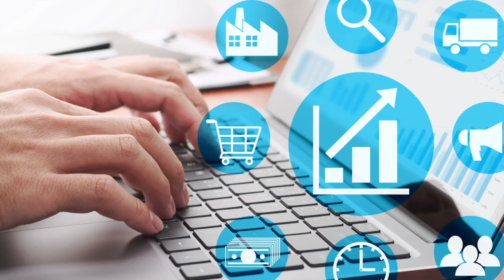Supply Chain Financing: Funding the Supply Chain and the Organization book preview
Join the conversation between authors of Supply Chain Financing: Funding the Supply Chain and the Organization as they discuss how supply management organizations can employ supply chain financing to transition from simply maximizing profit to expertly leveraging cash flow. Whether you’re a CPO wanting a refresher on supply chain finance or a practitioner who has transitioned from another discipline, the authors discuss how key information in the book can help you lower supplier risk and boost the liquidity and health of your supply chain.

Dale Rogers and Thomas Choi, Arizona State University professors and CAPS researchers, and Rudolf Leuschner of Rutgers University have donated their proceeds from the sale of this text to CAPS Research, a nonprofit supply management research center at Arizona State University.